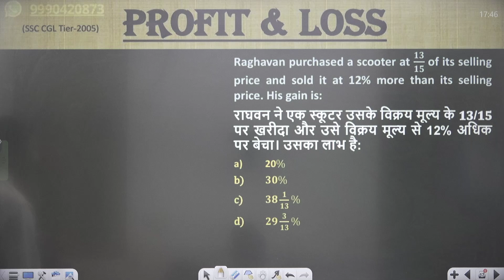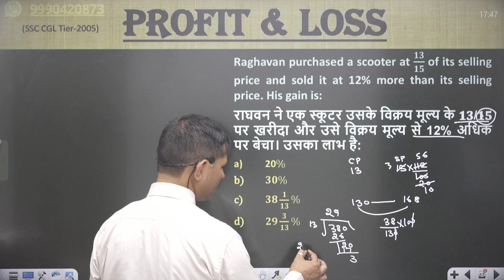Raghavan purchased a scooter at 𝟏𝟑/𝟏𝟓 of its selling price and sold it at 12% more than its selling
Raghavan purchased a scooter at 𝟏𝟑/𝟏𝟓 of its selling price and sold it at 12% more than its selling price. His gain is:
राघवन ने एक स्कूटर उसके विक्रय मूल्य के 𝟏𝟑/𝟏𝟓 पर खरीदा और उसे विक्रय मूल्य से 12% अधिक पर बेचा। उसका लाभ है:
20%
𝟑𝟎%
𝟑𝟖 𝟏/𝟏𝟑%
𝟐𝟗 𝟑/𝟏𝟑%